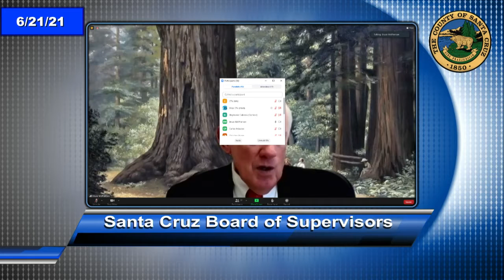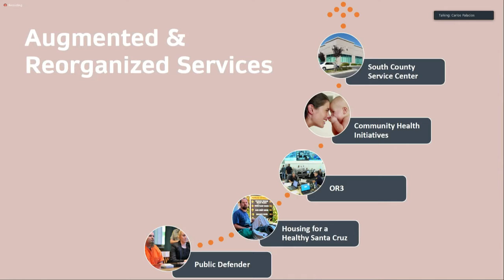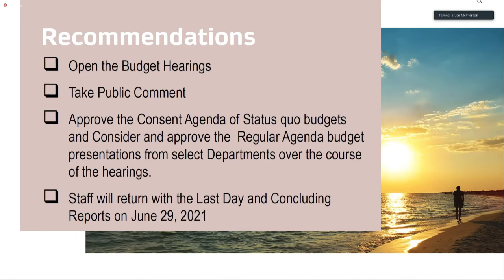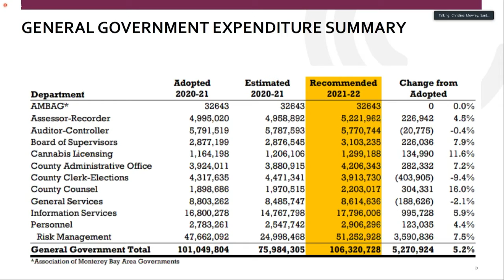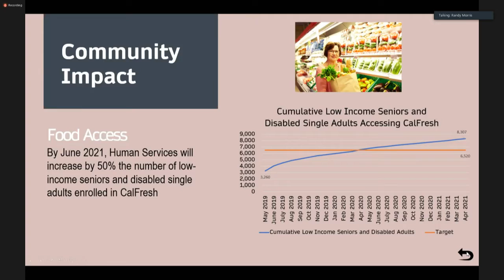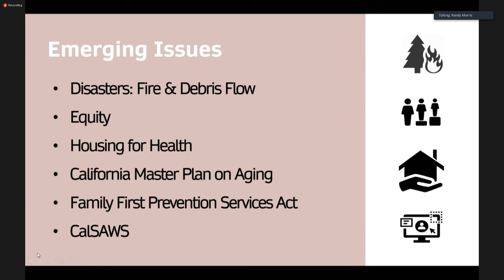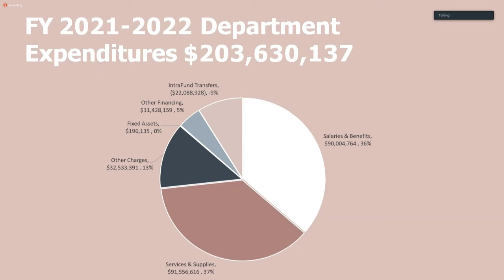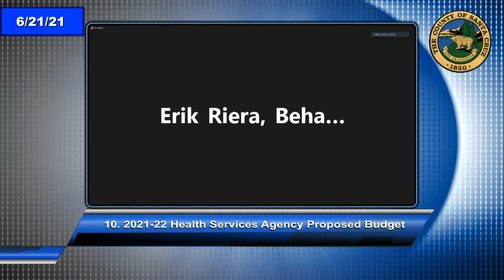Santa Cruz Board of Supervisors Budget Hearings 6/21/21